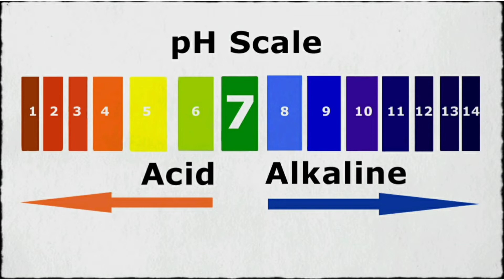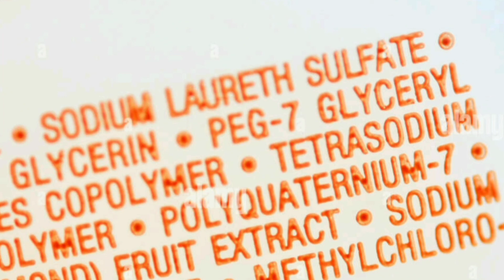Soap vs Syndet Bar vs Body Wash vs Shower Gel vs Body Scrub | Which is best for you